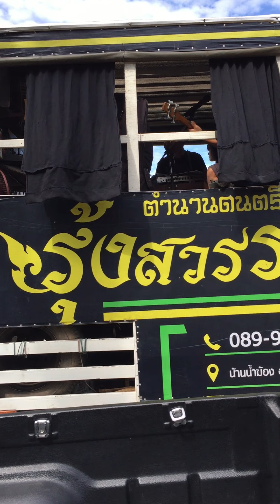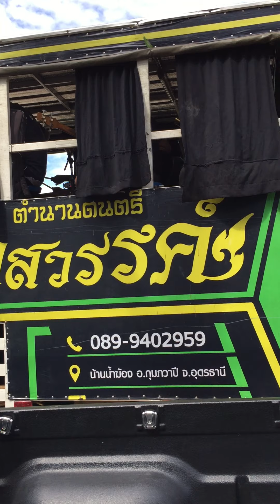รถแห่รุ้งสวรรค์​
แห่รถแห่รุ้งสวรรค์​